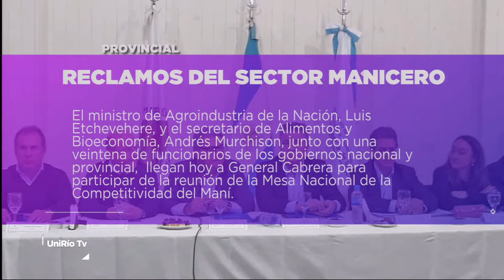DESTACADOS DEL DÍA 22-08